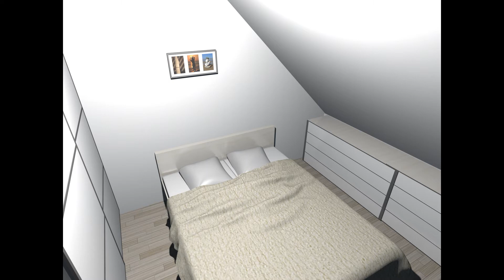Predaj, dvojizbový byt Trnava